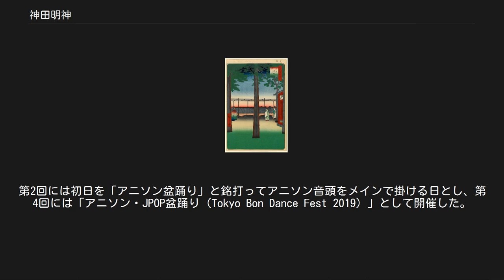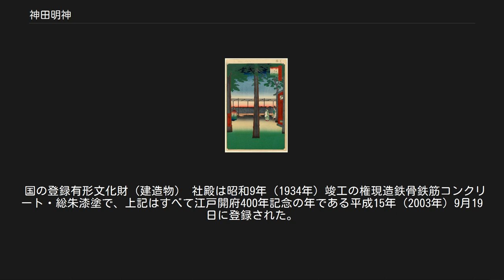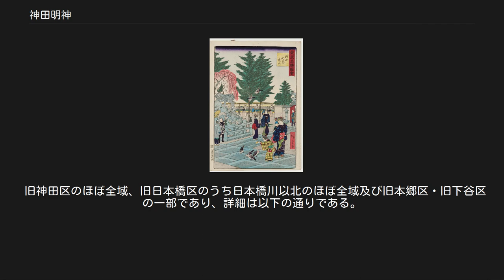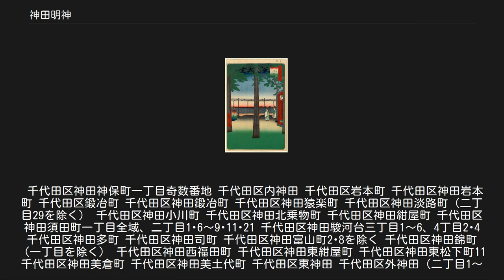神田明神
隨神門 歌川広重『名所江戸百景』のうち「神田明神曙之景」。
神田明神は本郷台地の東南端の高台にあり、東側が崖で、眺望で知られていた。
この図は境内から東の空の曙を描いたもの。
 3代広重『東京名所図会』「神田明神境内」 神田明神（かんだみょうじん）は、東京都千代田区外神田二丁目に鎮座する神社。
正式名称「神田神社」。
神田祭を行う神社として知られる。
神田、日本橋（日本橋川以北）、秋葉原、大手町、丸の内、旧神田市場・築地魚市場など108か町会の総氏神である。
旧社格は府社（明治3年（1870年）まで准勅祭社）。
現在は神社本庁の別表神社となっている。
また旧准勅祭社の東京十社の一社である。
 3柱を祭神として祀る。
 社伝によれば、天平2年（730年）、武蔵国豊島郡芝崎村に入植した出雲系の氏族が、大己貴命を祖神として祀ったのに始まる。
神田はもと伊勢神宮の御田（おみた＝神田）があった土地で、神田の鎮めのために創建され、神田ノ宮と称した。
 承平5年（935年）に平将門の乱を起こして敗死した平将門の首が京から持ち去られて当社の近くに葬られ、将門の首塚は東国（関東地方）の平氏武将の崇敬を受けた。
嘉元年間（14世紀初頭）に疫病が流行し、これが将門の祟りであるとして供養が行われ、延慶2年（1309年）に当社の相殿神とされた。
平将門神に祈願すると勝負に勝つといわれる。
 江戸時代、江戸城増築に伴い慶長8年に神田台へ、さらに元和2年（1616年）に現在地へ遷座した。
江戸総鎮守として尊崇された。
神田祭は江戸三大祭りの一つである。
山車は将軍上覧のために江戸城中に入ったので、「天下祭」と言われた。
当時は山車が中心だったが、明治に入ると電線の普及等により山車の数は大幅に減少した。
「神田囃子」は東京都の無形民俗文化財に指定されている。
江戸時代初期に豪華な桃山風社殿が、天明2年（1782年）には権現造の社殿が造営されたが、1923年（大正12年）の関東大震災で焼失した。
その後、1934年に当時では珍しい鉄骨鉄筋コンクリート構造で権現造を模して再建されたことから、1945年（昭和20年）の東京大空襲では、境内に焼夷弾が落ちたにもかかわらず本殿・拝殿などは焼失を免れた。
 江戸時代には「神田明神」と名乗り、周辺の町名にも神田明神を冠したものが多くあった。
明治に入って神社が国家の管理下に入るとと、明治元年（1868年）に准勅祭社に指定された。
その後、府社に列せられ、明治4年（1872年）に正式の社号が「神田神社」に改められた。
1874年（明治7年）、明治天皇が行幸するにあたって、天皇が参拝する神社に逆臣である平将門が祀られているのはあるまじきこととされて、平将門が祭神から外され、代わりに少彦名命が茨城県の大洗磯前神社から勧請された。
平将門神霊は境内摂社に遷されたが、太平洋戦争後の1984年（昭和59年）になって本社祭神に復帰した。
 アニメ文化の発信地である秋葉原（アキバ）が近いこともあって、2010年台にラブライブ!シリーズ、シュタインズ・ゲートといった作品の舞台となり、聖地巡礼を受けるようになった。
2019年には「訪れてみたい日本のアニメ聖地88」に認定され、認定プレートとご朱印（スタンプ）が神田明神文化交流館に設置されている。
 2016年より、8月10日頃の金土日の3日間「神田明神納涼祭り」を開催。
第2回には初日を「アニソン盆踊り」と銘打ってアニソン音頭をメインで掛ける日とし、第4回には「アニソン・JPOP盆踊り（Tokyo Bon Dance Fest 2019）」として開催した。
 2018年12月15日、700人収容の多目的ホール「神田明神ホール」や物販、飲食スペースなどを備えた文化交流館「EDOCCO（エドッコ）」が境内に開館した。
 また、野村胡堂の代表作『銭形平次 捕物控』の主人公・銭形平次が当神田明神下の長屋に住居を構えていたという設定から、敷地内の本殿右手横に「銭形平次の碑」がある。
銭形平次は架空の人物である。
 神田明神を崇敬する者は成田山新勝寺（千葉県成田市）を参拝してはいけないというタブーが伝えられている。
これは朝廷に対して叛乱を起した平将門を討伐するため、僧・寛朝を神護寺護摩堂の空海作といわれる不動明王像と共に現在の成田...